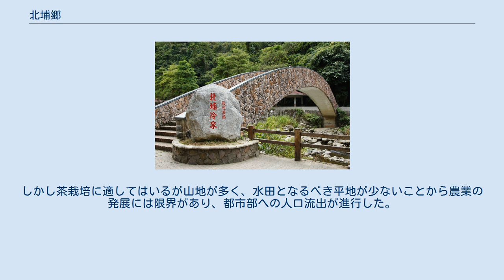北埔郷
北埔冷泉 北埔郷（ベイプー/ほくほ-きょう）は、台湾新竹県の郷。
 1946年から1971年にかけて、五指山、大小南坑、番婆坑などから多くの石炭が産出され、この地の主要産業となっていた。
しかし大規模採掘により資源が枯渇、1981年以降は石炭に依存した体質からの転換が政府により図られ、現在南坑地区では珪砂が産出されている。
ここで産出された珪砂は以前は新竹玻璃（廃業）及びzh:台灣玻璃工業の主要原料として利用されている。
その他、大湖、南坑一体からは少量ではあるが天然ガス及び石油が発見され、中国石油公司により開発が進められている。
 北埔郷の主要な産業は農業であり、伝統的に農業従事者は郷人口の多数を占めてきた。
1969年の統計に依れば農業人口は68.2%を占めていた。
しかし茶栽培に適してはいるが山地が多く、水田となるべき平地が少ないことから農業の発展には限界があり、都市部への人口流出が進行した。
1989年になると農業人口比率は22%まで低下しながら、既存の作物から柑橘類や檳榔のような商品作物への転換を図るようになった。
近年では農民の収入工場を目指し柿の栽培が奨励され「北埔柿餅」及び「膨風茶」という名称で台湾での特産品を生み出している。
 金広福公館